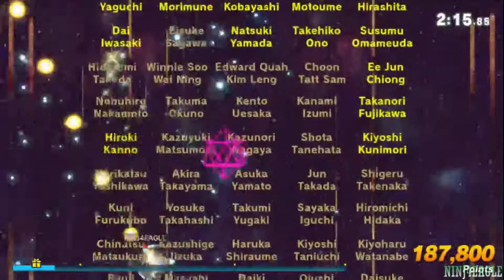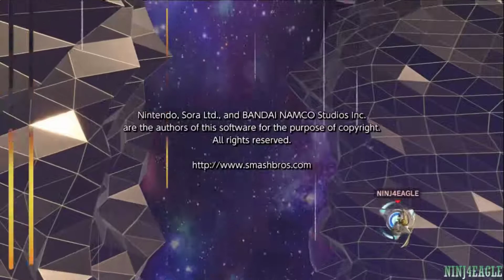Classic Mode Pit 9.9 Intensity (no continues) - Super Smash Bros. Ultimate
Shoutout to Dark Pit for being completely useless.